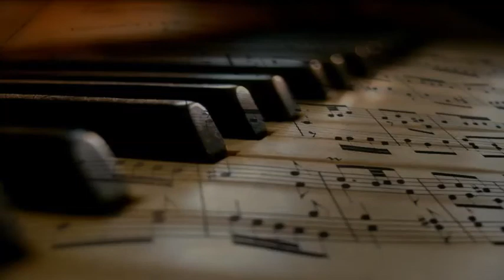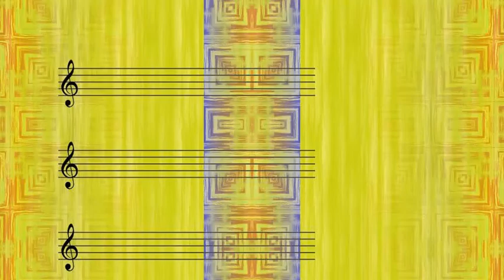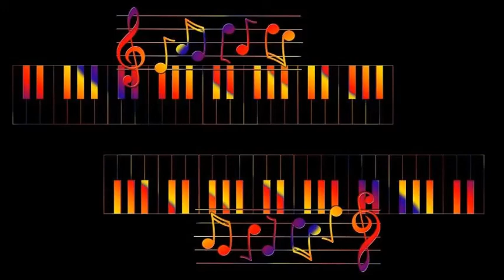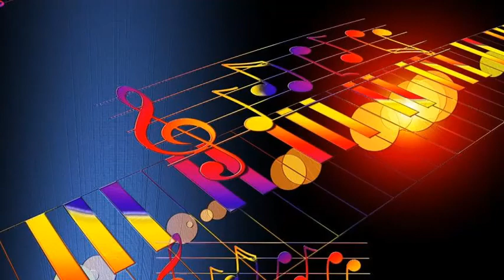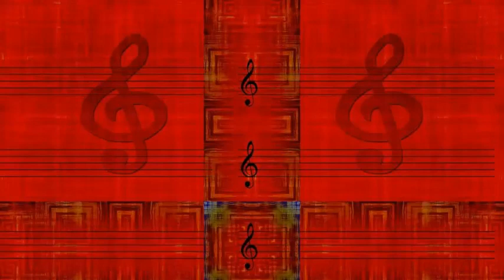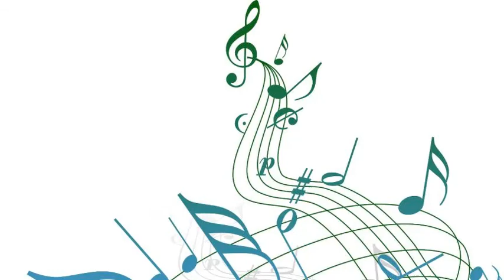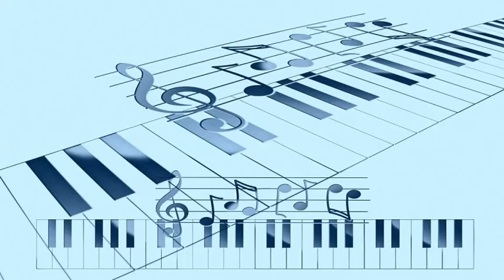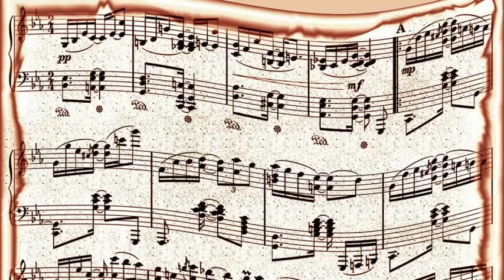Judy Garland with Ray Heindorf - Born in a Trunk